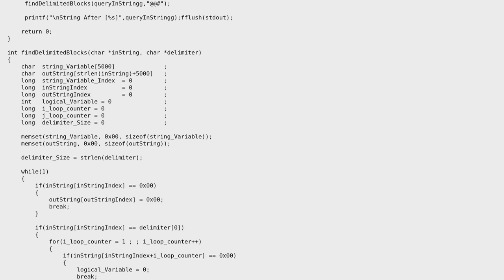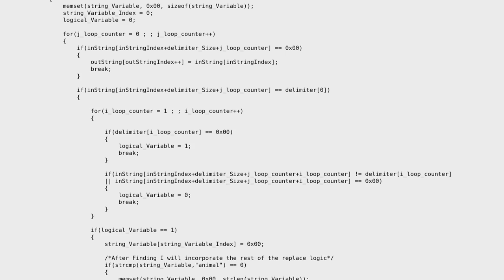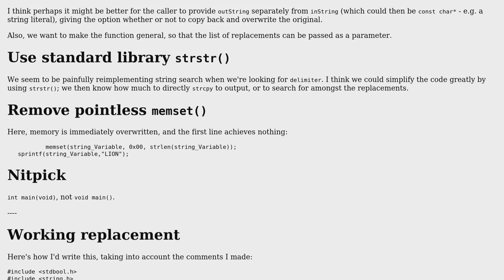Code Review: Function to find and replace delimited blocks of string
With thanks & praise to God, and with thanks to the many people who have made this project possible! | Content (except music & images) licensed under CC BY-SA | Music | Images & others | With thanks to user Toby Speight user pOrinG and the Stack Exchange Network Trademarks are property of their respective owners. You are responsible for your own actions.